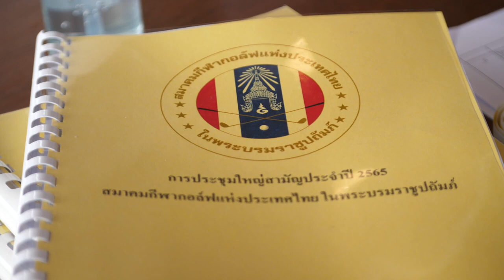ภาพข่าวประชุมใหญ่สามัญประจำปี 2565 สมาคมกีฬากอล์ฟแห่งประเทศไทยฯ วันที่ 30 มีนาคม 2565